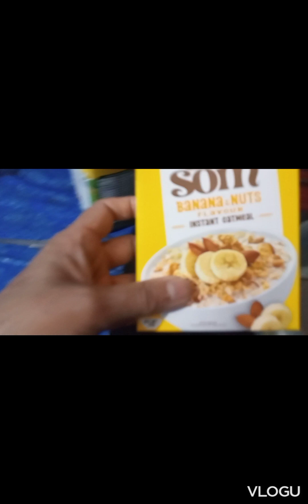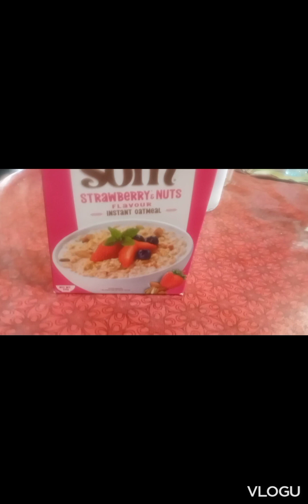Aaj Farmaishi Healthy Breakfast Bnaya/Bhanji Ka Bohat Dino Say cutting Kia Suit Aj Stitch Kia